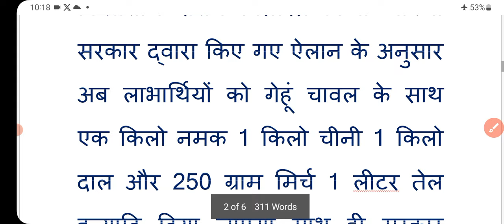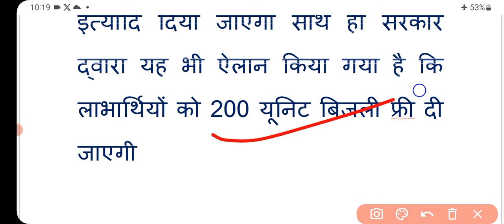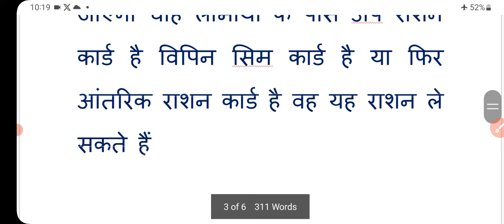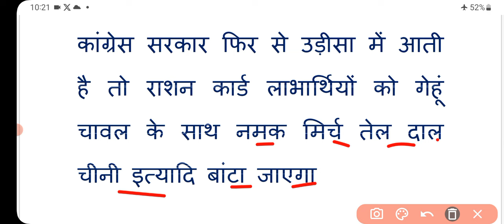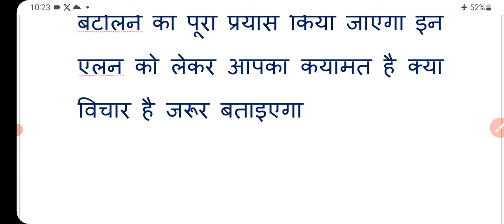होली से पहले बड़ा ऐलान | फ्री राशन में 1kg नमक, 1लीटर तेल, दाल | holi free ration | holi 2024